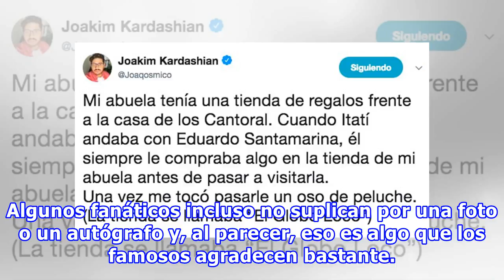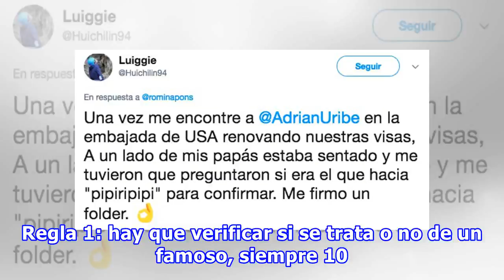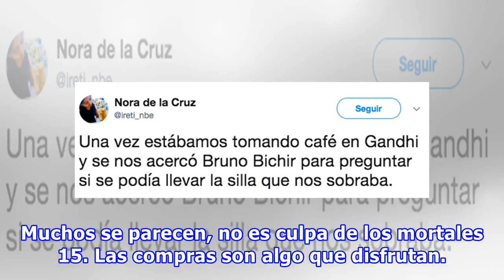15 Tuiteros que conocieron a una celebridad de la forma más normal y aburrida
15 Tuiteros que conocieron a una celebridad de la forma más normal y aburrida
Aunque las celebridades viven en casas lujosas y zonas exclusivas muy alejadas del resto de la gente, de vez en cuanto disfrutan de ir de compras a los centros comerciales más comunes y ahí es donde el resto de los mortales pueden verlos siendo una persona más que habita el planeta. Algunos fanático...